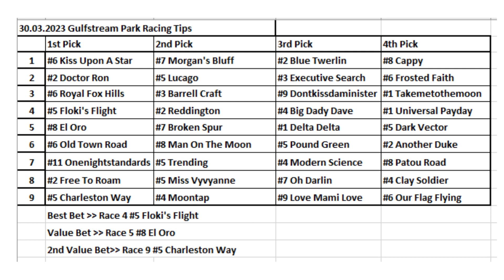30.03.2023 / Gulfstream Park Horse Racing Tips / Gulfstream Park At Yarışı Tahminleri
Merhabalar herkese
Çok teşekkürler.

Horse Racing Selections for all races at Gulfstream Park - 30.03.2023
Gulfstream Park At Yarışı Tahminleri